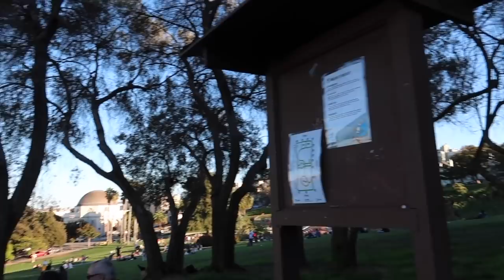A PLACE YOU MUST COME TO MISSION DOLORES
WASSUP WAVY FAMILY!! WE HOPE YOU ENJOY THIS VIDEO :)

KAT'S SNAPCHAT: k713_415

TRIPPY'S SNAPCHAT: trippysfc